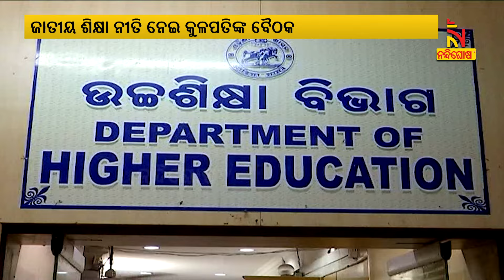Meeting Of Vice-Chancellors To Be Held Today In Odisha | Nandighosha TV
Meeting Of Vice-Chancellors To Be Held Today In Odisha

* DishTV Channel No: 1367
* Airtel Digital TV Channel No: 611
* TATASky Channel No: 1779
* Hathw@y Channel No: 731
* NXT Digital Channel No: 16
* SITI Channel No: 17 & 458
* GTPL Channel No: 719
* SUN Direct Channel No: 667
* Asianet Channel No: 219